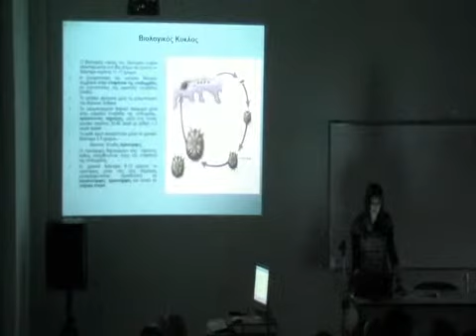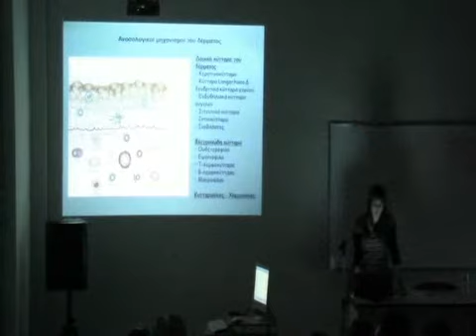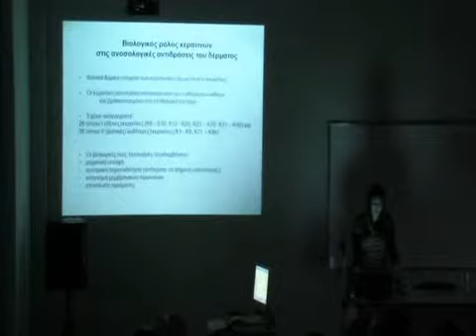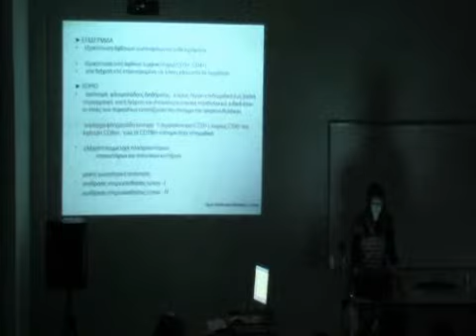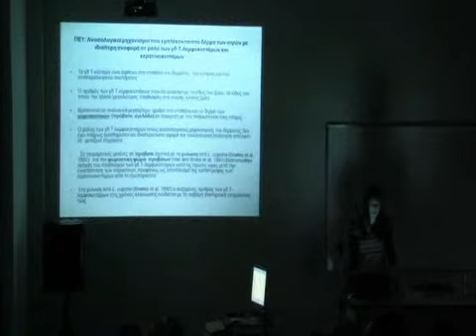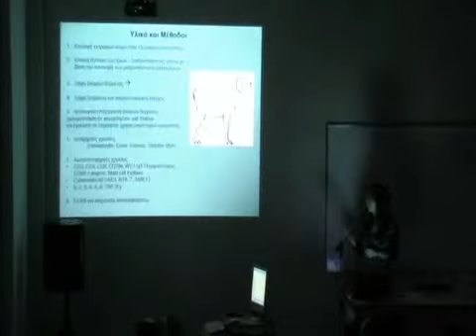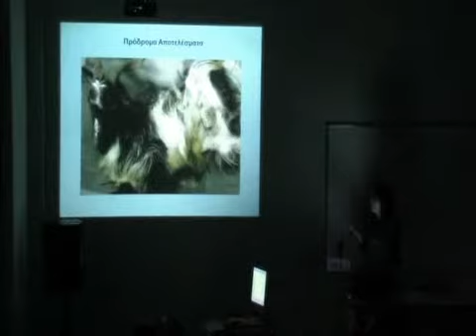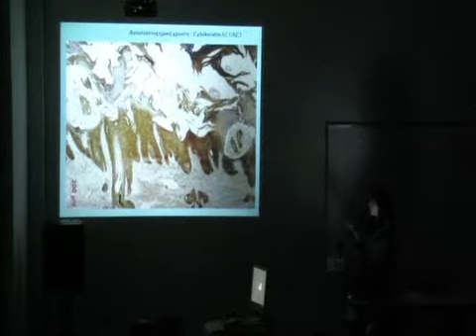Video 5 - Ημερίδα Ηράκλειτος ΙΙ Καρδίτσα 29-3-2012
Ημερίδα παρουσίασης της ερευνητικής θεματολογίας και της προόδου των Διδακτορικών Διατριβών που εκπονούνται στο πλαίσιο του ΗΡΑΚΛΕΙΤΟΣ ΙΙ στο Τμήμα Κτηνιατρικής.